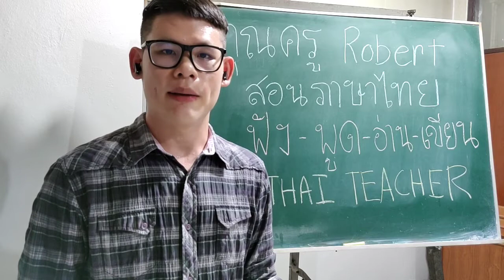Learning Thai Language with Kru Takon on Preply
Follow me this liink

Certified Instructor with 3 years of experience My name is Robert and I'm a Thai native speaker. I was borned and raised in Thailand. Now I'm working in international leading aviation solution company headquarter in Switzerland. Teaching Thai is another opportunity to use my professional skill and I'm here to help you guys to achieve your Thai learning goals base on the your interest area.

Why choose Takon P.
"Takon is extremely nice, he takes the time to make sure you understand, I am confident I will learn Thai by taking the lessons with him and that with his awesome approach he will lead me to success. After my trial lesson I booked more lessons right away! Very exited to be learning from him. - Ana / Fon"